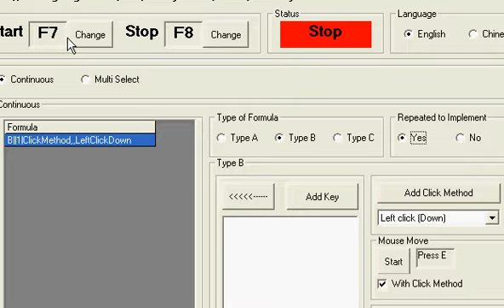WWII Trooper Auto Left Click